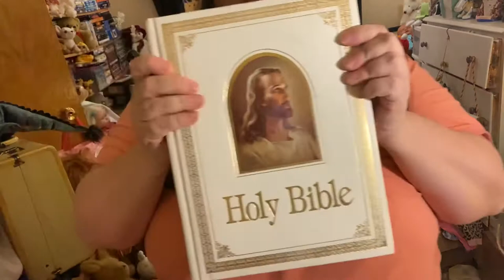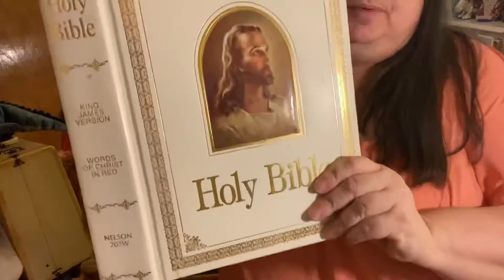It’s a Haul ! Come see the treasure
Second hand shops can be so much fun! You just have to dig in every nook and cranny to find treasures , but also be careful of some high price tags .. like some stuff I saw. Crazy stupid . But this is what I found . Hope you enjoy.